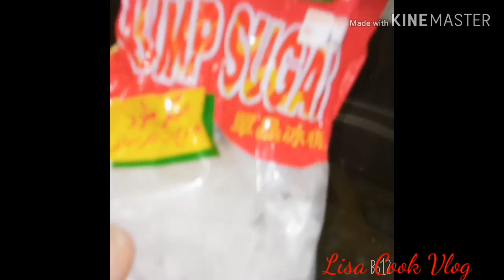Cách nấu nước mát tăng cường hệ miễn dịch từ thạch Nha đam nấu với đường phèn lá dứa.